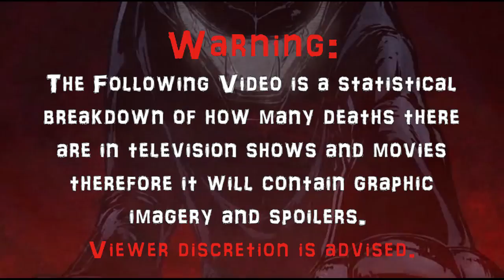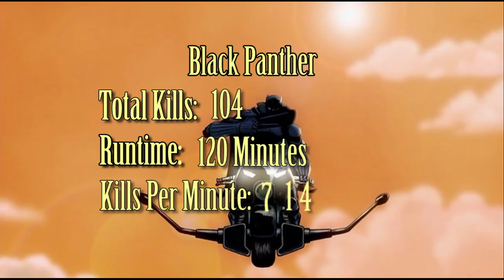Black Panther (2010) Carnage Count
A statistical breakdown of carnage in Black Panther!